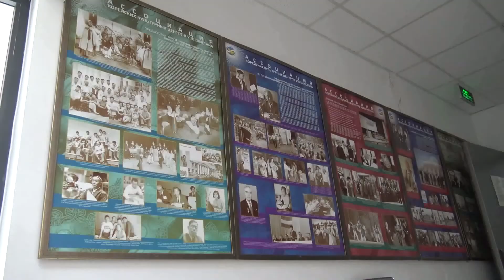ВЭКС.Проф. Насирулла Миркубанов- знаток литературы корё сарам в Ассоциации корейцев Узбекистана.2022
VEKS.Prof. Nasirulla Mirkubanov - one of the best experts of the Koryo saram literature in the Association of Koreans of Uzbekistan.2022